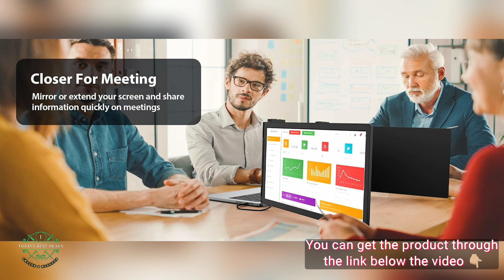Laptop HotYeah Triple Screen Extender | 14'' Dual Portable Extended Monitor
Laptop HotYeah Triple Screen Extender, 14'' Dual Portable Extended Monitor (Windows & macOS), Plug & Play, 1080P USB-C Travel Monitor w/Kickstand & 270°Rotation, Tri Screen Monitor for 14-16'' Laptop.

Git it now

Extend/Mirror/2nd Screen/Portrait/Pre Mode. Each screen of this laptop monitor extender can be adjusted, turned off, and awakened individually. It can be both a 2nd screen and a triple monitor. Note: Your device needs support Thunderbolt 3.0/4.0 or USB 3.1 Type-C DP ALT-MODE.

Effortless Plug & Play - One USB-C cable connection for Windows laptop and dual cable connection for macOS laptop. No driver or APP need. True plug-and-play! It provides you with perfect multi-screen real-time display and multi-screen independent display solutions. Ideal for easy on-the-go travel dual-monitor setups. Note: If your macOS laptop DOES NOT support 2-display connection, the monitor will only support mirror and 2nd screen mode.

Vibrant Display Quality - With two 14-inch 1080P FHD IPS matte screens, it boasts 72% NTSC color gamut, 300 nits brightness, and 1000:1 contrast ratio, providing a broader view and more vibrant color. Display settings such as RGB, aspect, and contrast can also be adjusted by the separate OSD menu on each screen as you like. Flicker-free low blue light tech helps greatly reduce radiation damage and relieve eyestrain after a long-time watch.

Flexible & Travel-friendly - Feature a 120° kickstand, 270° screen rotation, and individual screen adjustments for optimal viewing angles in any situation. The rubber pad on the bottom greatly reduces the slipping risk and fully supports the whole monitor extender. A stretchable back panel clips the monitor onto your laptop, moving together, and no need to reconnect. 3.19 lbs lightweight, 1.18-inch slim frame, perfect triple monitor for carrying around.

Come Everything You Need- Package includes 1x Triple Portable Monitor, 2x USB-C to USB-C Cable, and 1x Power Adapter. HotYeah always stands by our product and offers 1-year after-sale service and 24/7 online support. If you find the cable missing or are confused about the compatibility.